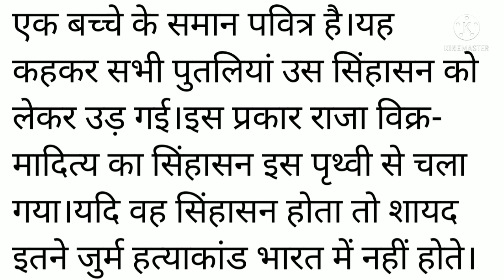महाप्रतापी राजा श्री विक्रमादित्य के सिंहासन का पता कैसे चला।सात पुतलियों का राज क्या था।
यह कहानी राजा वीर विक्रमादित्य के सिंहासन के उदगम के बारे में है।जब राजा भोज राज्य करते थे।तभी की यह कहानी है।
Image used(under common creative)
published on 06/05/2023 at 07:55P.M.
hindi kahani english .hindi kahani.ekta me shakti. hindi kahani ekta me bal hai.hindi  kahani english mein. hindi kahani english writing.hindi kahaniya. hindi kahani for class 8. hindi kahani for class 5.
hindi kahani for writing. hindi kahani for class 9. hindi kahani for class 4. hindi kahani fairy tales.hindi kahani gareeb amir.hindi kahani amir gareeb.hindi kahani google.hindi kahani ghost.hindi kahani gareeb.hindi kahani godan. hindi kahani hai.